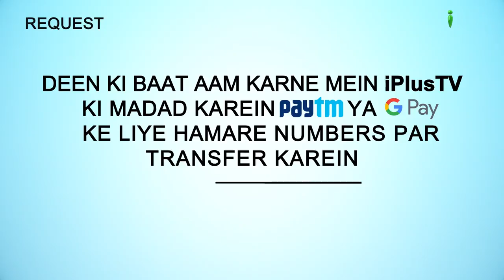Bistar Par Letne Ka Sunnat Tariqa Aur Dua | 5 Minute Ka Madrasa Ep 54 | Sk. Arshad Hussain Mohammadi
. Bistar Par Letne Ka Sunnat Tariqa Aur Dua | 5 Minute Ka Madrasa Ep 54 | Shaikh Arshad Hussain Mohammadi | iPlus TV